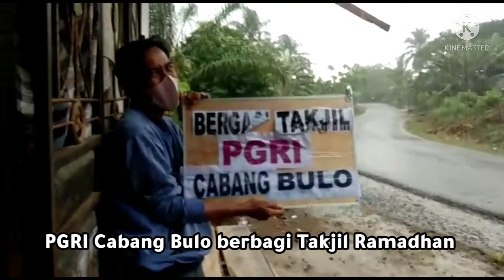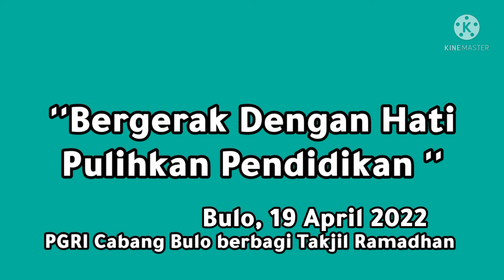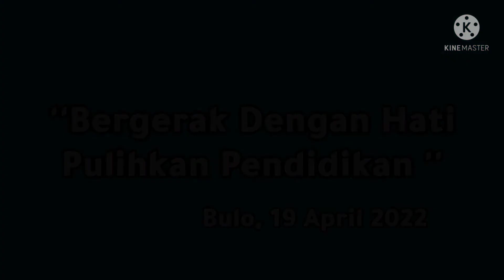PGRI Cabang Bulo, bagi--bagi Takjil